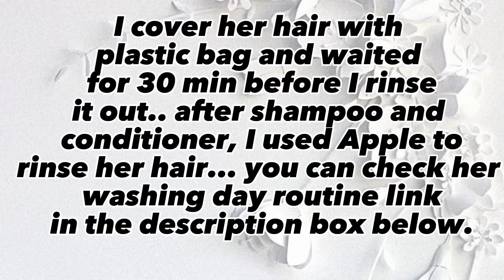How I properly take care of her 8 years Natural hair without breakage.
Peace and love in today's video, I am here to share with you guys how to properly take good care of natural hair without stress and breakage.

you may also like to watch his siblings' hair as well.